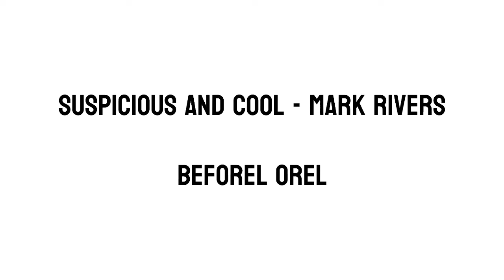Suspicious and Cool - Mark Rivers (Beforel Orel Background Music)